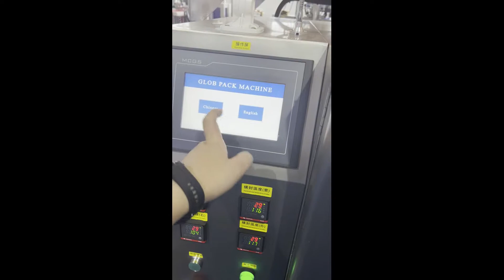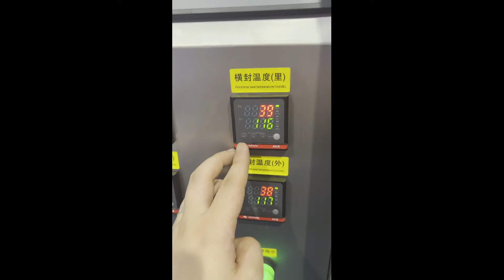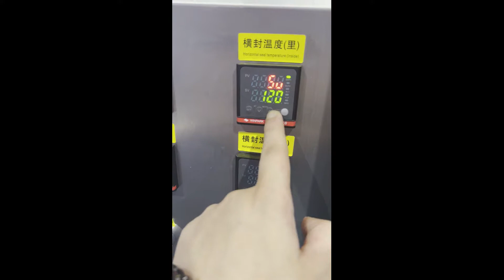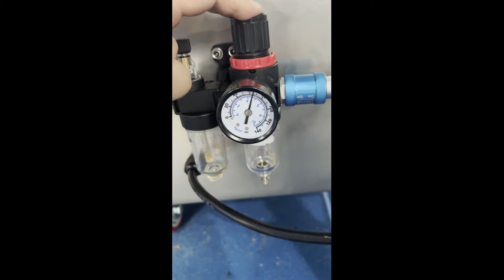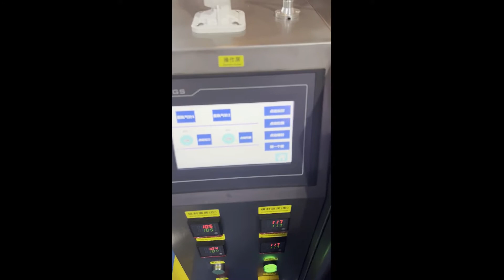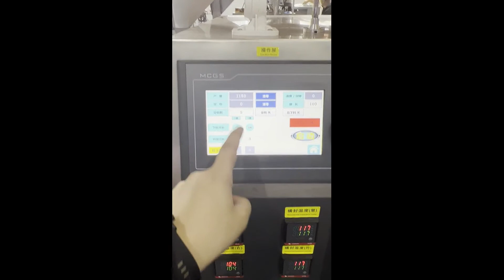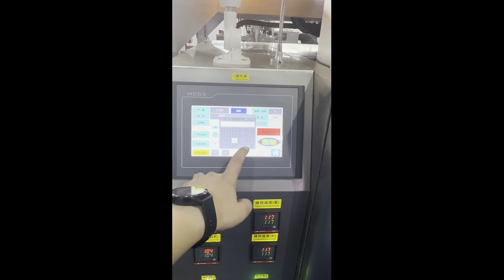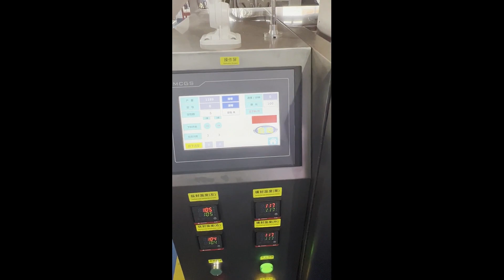Tutorial how to operate hardware screws packaging machine from A to Z for USA customer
The tutorial shows how to operate the screws packaging machine model YX-SPM002 from start to the end for our USA customer.
After-sales service
production line running for more than 5months in factory:
UK Agent Office
69 Waterloo Road Manchester England M8 8FJ